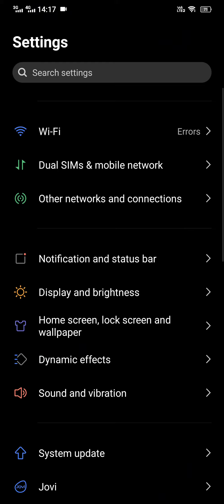vivo z1x android 11 update and features